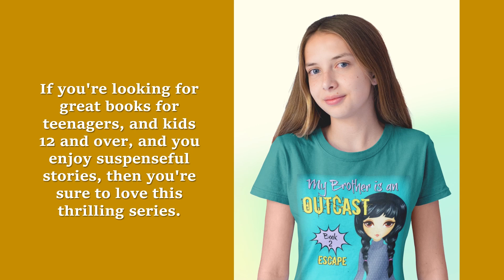My Brother is an OUTCAST - Book 2 - Escape: Book for Kids 12+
Freedom...This suspenseful story continues the saga of Zoe and Logan as they attempt to escape from the unfair Government law that separates people without the MAOA gene.

Freedom is what they are after, but is it possible for the pair to achieve this or will they be captured by the authorities?

This fabulous book for kids ages 12 and over is filled with drama, excitement, suspense and a plot that will keep you on the edge of your seat right through until the very end.

If you're looking for great books for teenagers, and kids 12 and over, and you enjoy suspenseful stories, then you're sure to love this thrilling series.